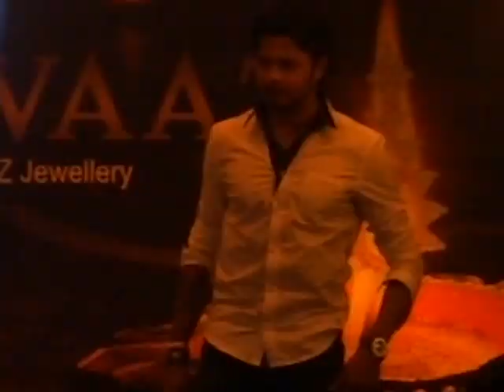Sexy Siren Riya Sen Dating Cricketer Sreesanth? - Latest Bollywood News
Sexy Siren Riya Sen Dating Cricketer Sreesanth? - Latest Bollywood News. It looks like Bollywood again got bowled over by Cricket. The latest affair between the two is that of actress Riya Sen and cricketer Sreesanth.The two have been spotted quite often with each other. View the video to know the full story. Regular Facebook Updates for the latest bollywood film reviews, makings & trailers.